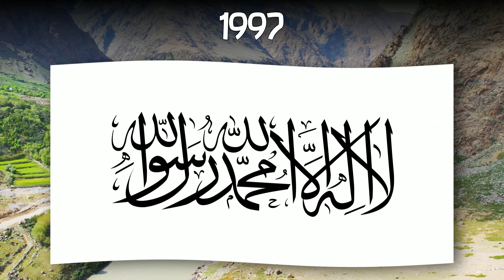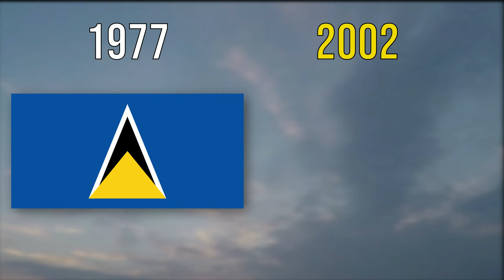The evolution of flags in the 21st century. Real flags and real history.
This video on the evolution of country flags in the 21st century is a captivating journey through the visual history of national identities. It showcases the dynamic changes and symbolic transformations that flags undergo, reflecting the evolving cultural, political, and social landscapes of different nations. From bold redesigns to subtle alterations.

Also, all free materials are used only to complement our main video idea, which we ourselves came up with.